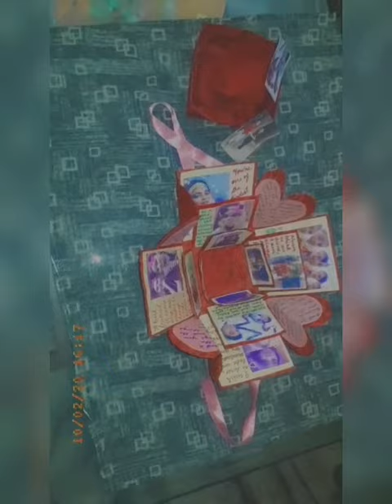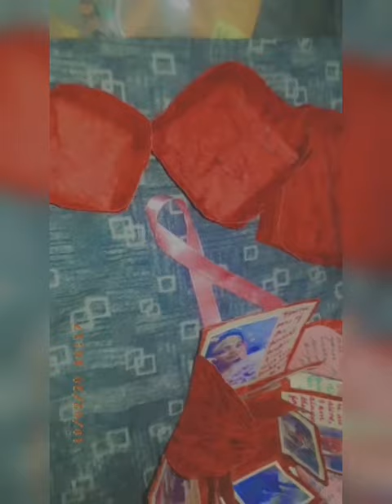explosionbox /simple &easy explosion gift box/birthday special/friendship day special gift